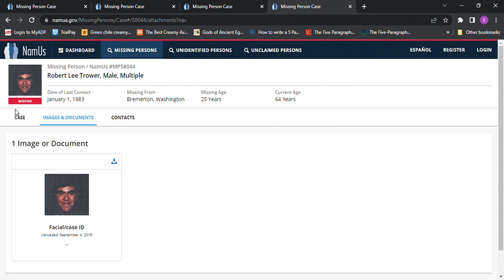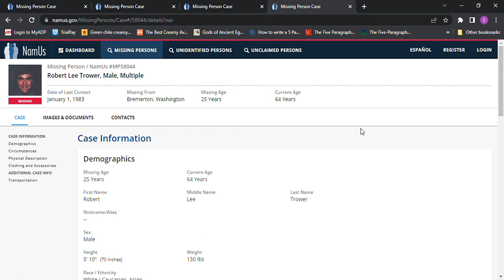Missing Robert Lee Trower age 25 1983 Bremerton, WA 5'10 130 lbs